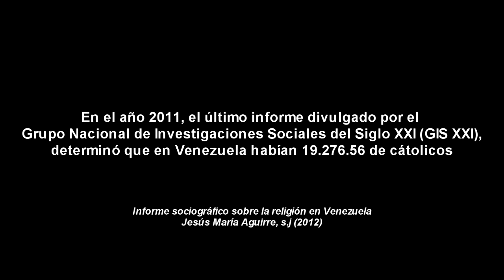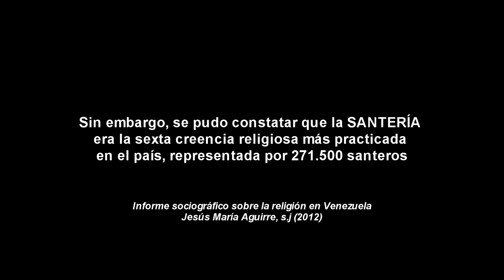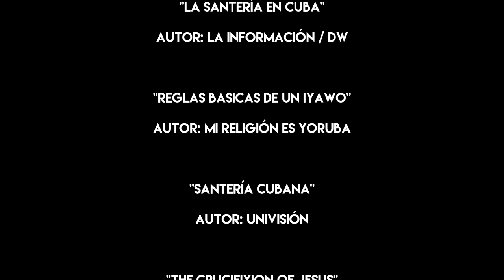La Santería más que una religión, un estilo de vida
En el último estudio estadístico realizado por la Fundación Centro Gumilla, el cual reflejaron en el Informe Sociográfico sobre la religión en Venezuela, destacaron que en Venezuela había un creciente número de personas que se adentraban al mundo de la santería y pudieron constatar que el país existían -para el 2011- un total de 271.500 santeros.

Con el paso de los años ese número ha ido en constante crecimiento, generando en la sociedad la intriga de conocer cómo viven y como se desenvuelven ante la sociedad. Aunque muchos se logran adaptar con facilidad a su entorno, otros se apartan de el, pues son señalados y discriminados por aquellos que no se atreven a conocer que los llevó a adentrarse en este sincretismo religioso.

En Ciudad Guayana, estado Bolívar, no existen estadísticas exactas del número de santeros que hacen vida en la urbe, sin embargo 10 de ellos aceptaron ser filmados bajo estrictos parámetros técnicos para evitar exponer aquellos secretos que solo la hermandad religiosa debe conocer.